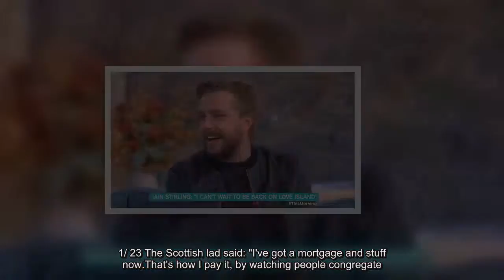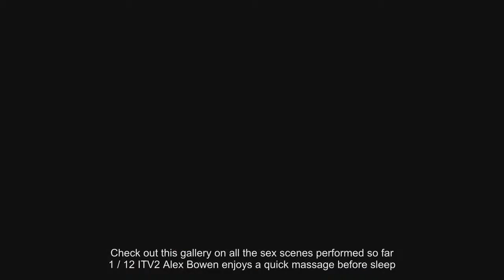I'm A Celeb 2017 Love Island star 'confirms' jungle stint